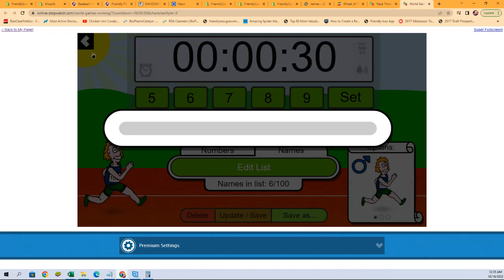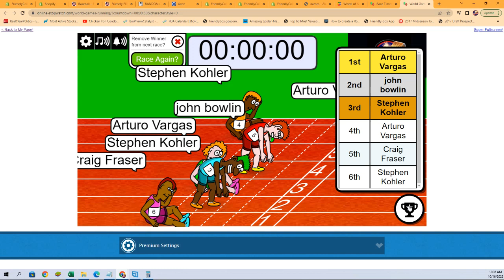FILL B FOR TEAMS in 2021 Panini Spectra Baseball Hobby Box ID 21SPECTRPYT623